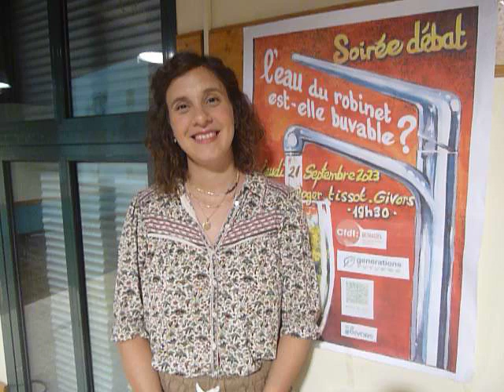Soirée Pfas Givors 21 09 2023 Emilie Rosso journaliste France Télévisions